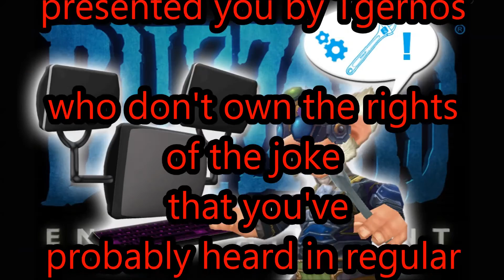Hearthstone - Nerubian Deck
Some more Hearthstone videos will follow